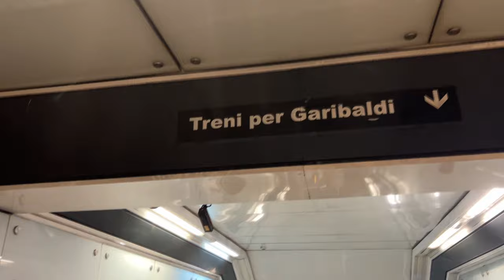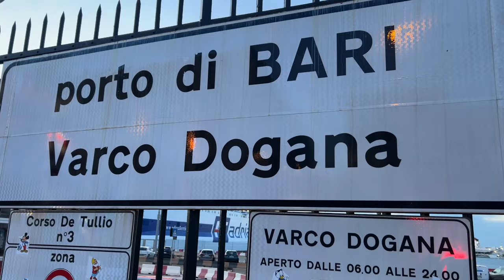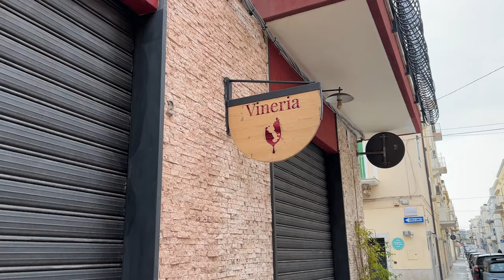Neapol, Bari, Alberobello, Monopoli, Lecce, Locorotondo, Apulia - Sykut we Włoszech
Materiał przedstawia jak wyglądają poszczególne miasta we Włoszech. Neapol, z przedstawionych miast, najbardziej położony na północ. Z każdego miejsca w Neapolu, widzimy wulkan "Wezuwiusz". Apulia to obszar położony na południu Włoch. Jest on mniej zurbanizowany niż północna część kraju. W materiale zostały przedstawione takie miasta jak: Bari, Locorotondo, Alberobello (znajdują się tutaj domki trulli) czy Lecce, zwane południową Florencją.

Zdjęcia - Marzec 2024

Realizacja: Jakub Sykut

Spis Treści
0:00 Neapol
3:20 Bari Santo Spirito
4:35 Bari5:53 Monopoli
6:27 Alberobello
7:35 Locorotondo
8:24 Lecce
9:30 Apulia z pociągu